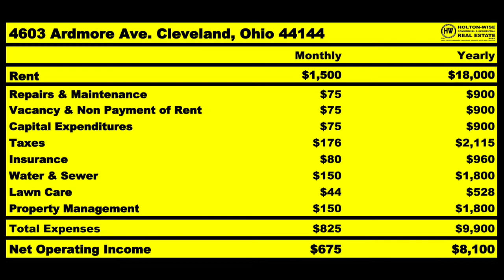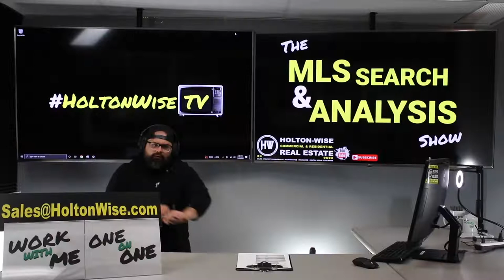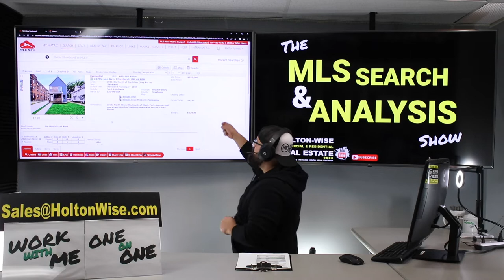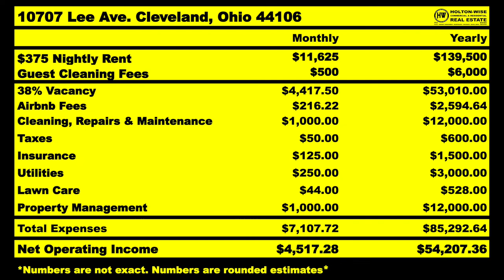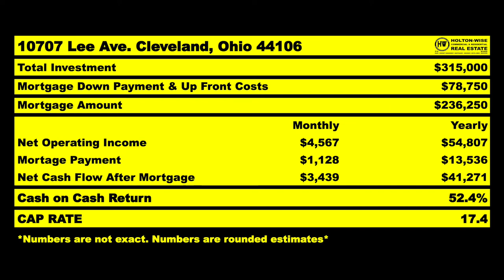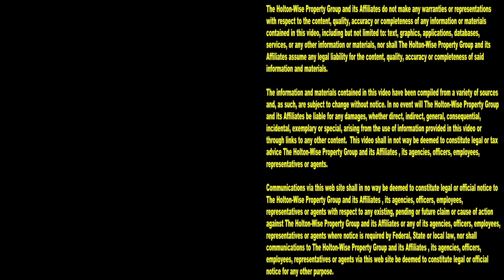Cracking The Cleveland Housing Market Code | MLS Search & Analysis 2,300 - 10707 Lee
The Cleveland real estate market is a tough market to master. Cleveland houses are so cheap it makes tons of out of state investors think it's going to be easy to make money in Cleveland, Ohio. Then after they start investing in Cleveland they start to realize how difficult it is to navigate the Cleveland market. During the 2,300th episode of The MLS Search & Analysis Show, Cleveland property investing expert James Wise is cracking the Cleveland housing market code for investors once and for all.

📺 HELPFUL RESOURCES
Holton-Wise FAQ